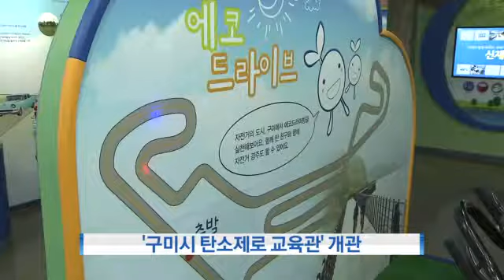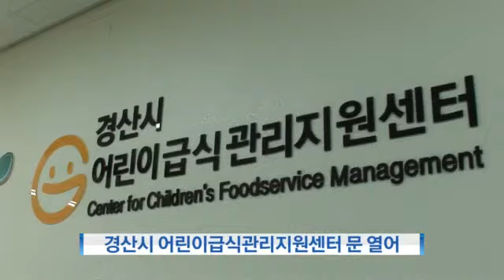[대구MBC뉴스] 동네한바퀴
내용: 동네한바퀴 - 정미옥